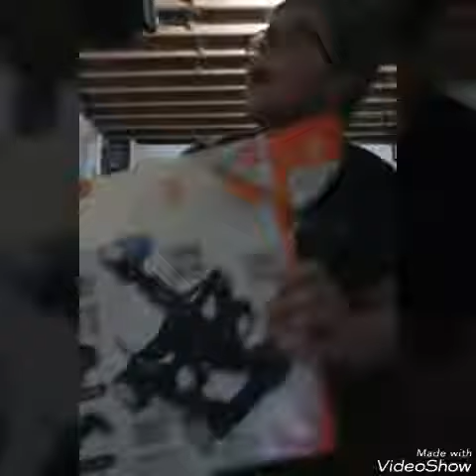he bug unboxjng